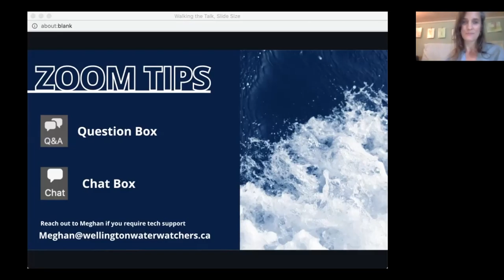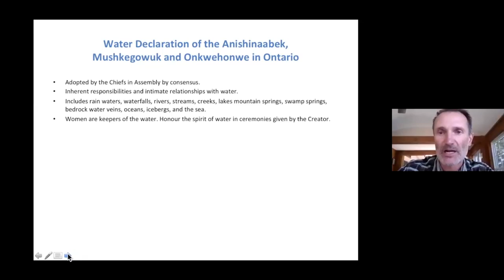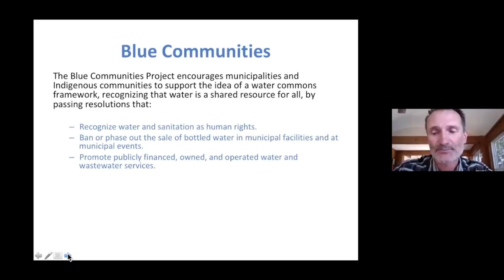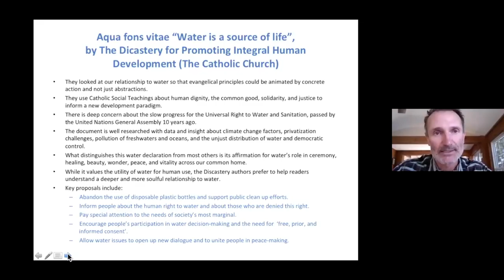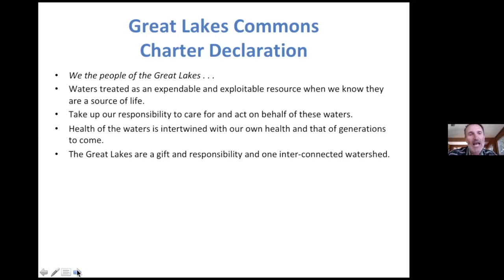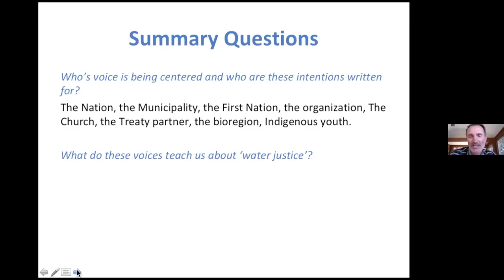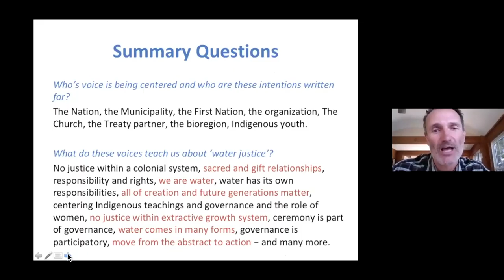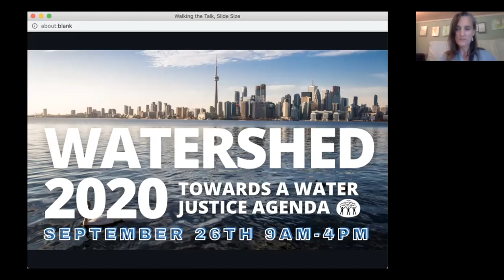Water Webinar l Walking the Talk - Activating For The Water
The People’s Water Campaign makes connections between Ontario-based water injustices. This session focuses on various expressions and experiences protecting water as shared commons and sacred gift.  Join Paul Baines and Tasha Beeds to learn about the written and experiential ways water protectors are stepping into their leadership roles.

** Aqua fons vitae *Water is a source of life”, by The Dicastery for Promoting Integral Human Development (The Catholic Church)
** Nibi Declaration of Treaty #3, by the The Grand Council Treaty #3 Women’s Council
** The Great Lakes Commons Charter, by the Great Lakes Commons initiative
** Federal Petition to recognize the Great Lakes as Living Entities, initiated by Edward George

Tasha Beeds: Tasha Beeds is a Professor and Ph.D Candidate in Indigenous Studies. Of nêhiyaw ancestry, she is a 2nd degree Midewiwin member from Minweyweywigaan Lodge out of Roseau River, MB and Wiikwemkoong Unceded Reserve.  As a Water Walker and Mide woman, Tasha is dedicated to moving in Ceremony for the Water, Lands, and for the generations to come. She is firmly committed to the continual resurgence and revitalization of Indigenous thought, knowledges, and sovereignty. She brings her experience and stories of the Water as a Water Walker, having Walked for the Water for over 10 years under the guidance of the late Water Walker Grandmother and advocate Josephine Mandamin-Ba. Following in the footsteps of her late mentor and teacher, Tasha advocates the Water’s voice be heard, listened to, and activated inside all of us.

Paul Baines: With ancestry from the British Isles, Paul Baines is with the Great Lakes Commons initiative and the Blue Community coordinator for the Federation of Sisters of St. Joseph. Paul will introduce several written water statements by Indigenous leaders, nations, and organizations, bioregional and nonprofit groups, and the Catholic church. Join this webinar to learn about the water statements below and how they contribute to a broad water justice moment.